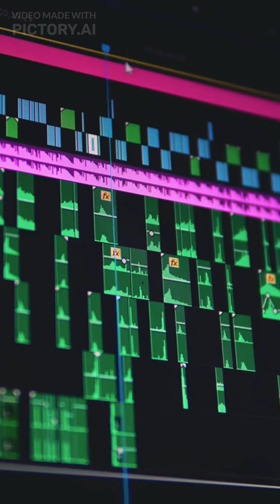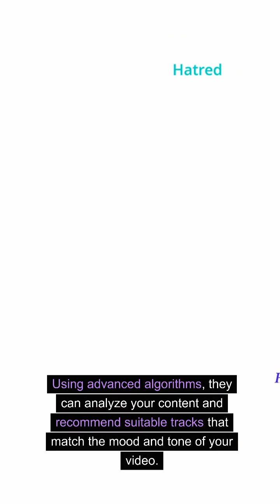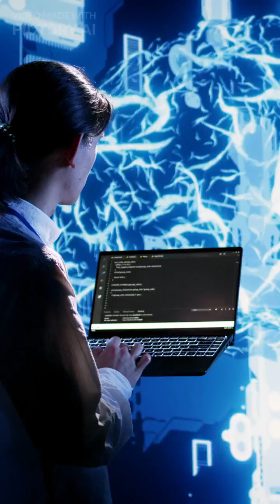AI Edits Videos in Minutes: Say Goodbye to Hours of Work!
Revolutionize your video creation process with AI! 🚀 In minutes, not hours, AI edits videos, transforming your creative workflow and unleashing unparalleled efficiency and creativity. Dive into this comprehensive tutorial and learn how to master the art of video creation with cutting-edge AI tools. From automating tedious editing tasks to generating stunning visual effects and optimizing your content for maximum engagement, this video is your key to staying ahead in the dynamic world of digital content creation.

Discover must-have AI skills for success, including how to:
- Automate video editing, saving precious time while achieving professional results.
- Create eye-catching visual effects that captivate your audience.
- Enhance video quality, turning mediocre footage into polished, high-quality content.
- Select the perfect background music with AI recommendations, ensuring your videos resonate with viewers.
- Leverage AI to boost your channel's reach and engagement through strategic insights on posting times, tags, and keywords.

This video is tailored for creators eager to transform their lives and work with the power of AI innovations. Whether you're a seasoned video editor or just starting, these AI tools and tips will empower you to create your own masterpieces with ease and confidence.

Stay ahead of the game and unlock new creative possibilities by integrating AI into your video creation process. If you're ready to revolutionize how you create and engage with content, this tutorial is a must-watch!

CHAPTERS:
0:00 - Introduction
0:21 - Automated Video Editing Techniques
0:45 - Visual Effects Enhancement
1:07 - Enhancing Video Quality Tips
1:26 - Finding Background Music for Videos
1:48 - Optimizing Videos for Maximum Engagement
2:06 - Conclusion